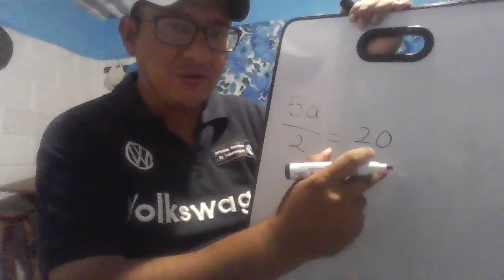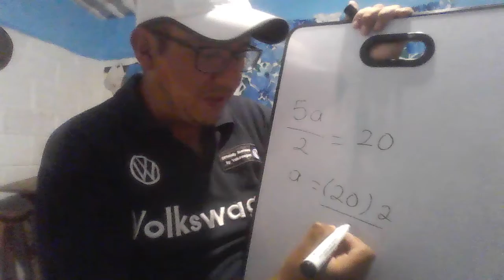Despejando una literal